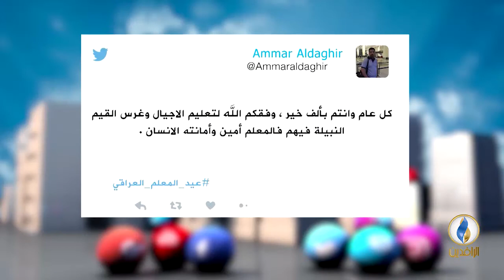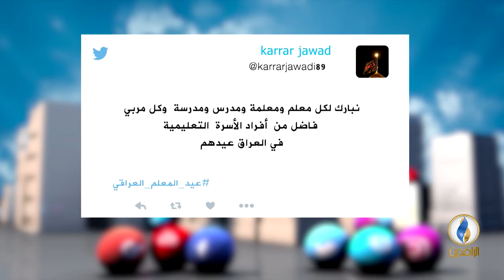تواصل_دوت_كوم | 02 - 3- 2019